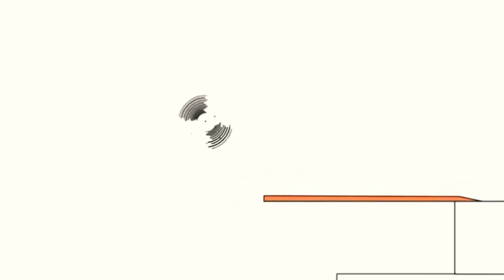20 жовтня 2021 р.